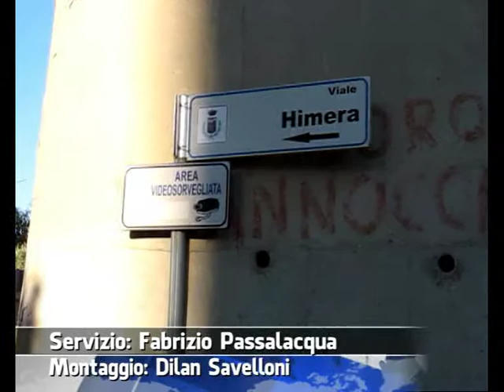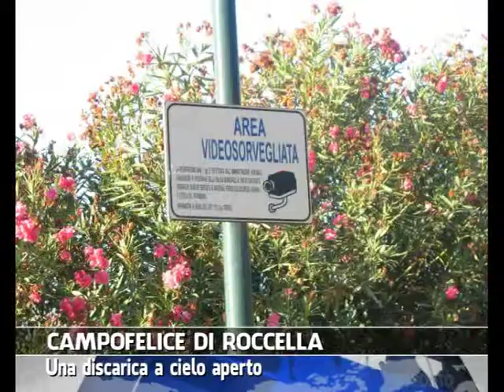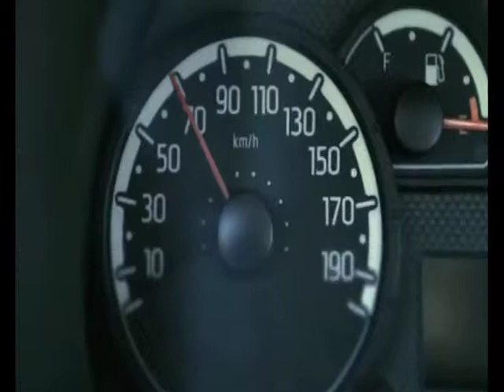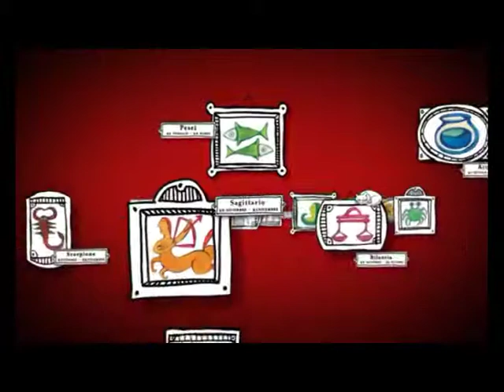VG8 - EDIZIONE 27 AGOSTO 2014